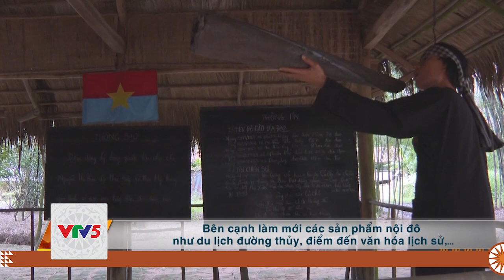[TIẾNG DAO] TP. HỒ CHÍ MINH KHÔI PHỤC THỊ TRƯỜNG DU LỊCH | VTV5